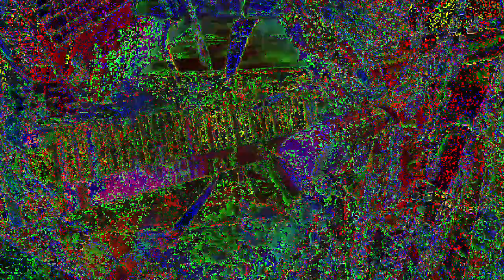[EPILEPSY WARNING] Movie 23 03 18 21h39m08s *Photosensitivity Warning*